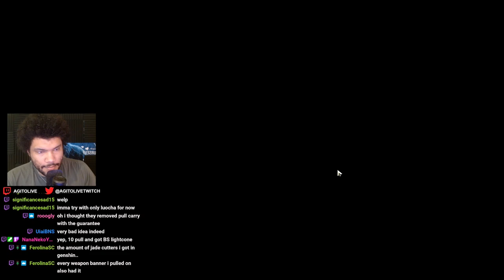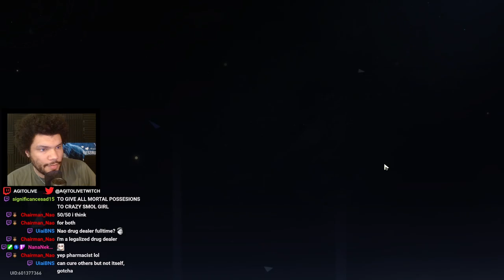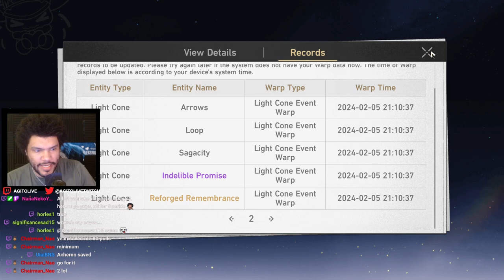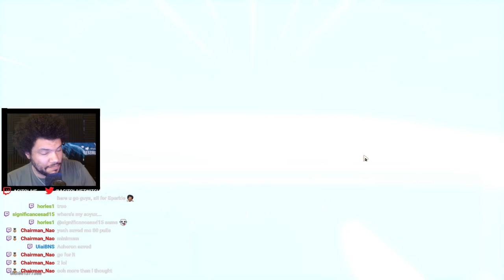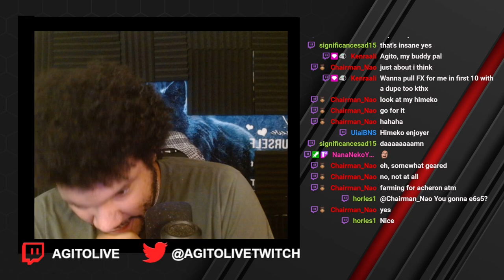SPARKLE PULLS worthy of a Masked FOOL! | My Pulls & Viewer Pulls | Honkai: Star Rail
My pulls for Sparkle and my Viewer. We both did pretty well!